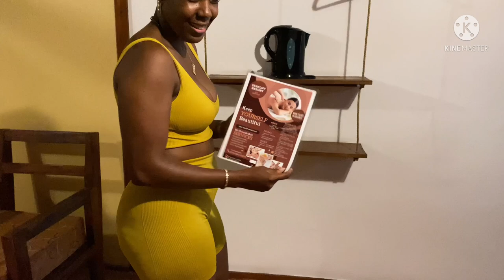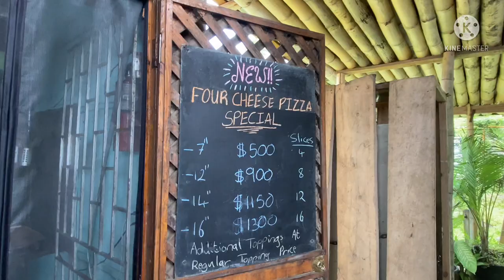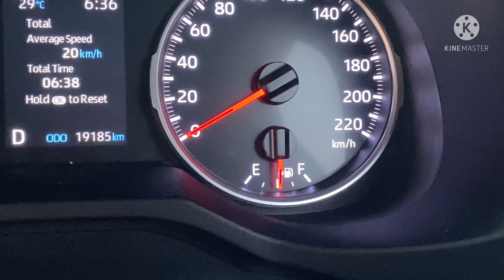SEACLIFF RESORT ROOM TOUR, PORTLAND JAMAICA|| BLUE LAGOON PLUS MORE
I went went seimming woth turtles out by Blue Lagoon In Portland Jamaica 🤯

Hello all my fellow adventurers, today episode features my staycation in Portland, my love for this parish has no bounds, the amount of different places to explore and so many places can be visited in one day as you'll see here.

I decided to stay at Seacliff Resort somewhere I've been meaning to stay at since forever and the accommodations were very good & the food at the cliff hanger their restaurant was splendid.

We started the staycation by going to alligator head foundation for a snorkeling session with the hope of seeing some turtles and to my pleasant surprise we actually did and we also went to the blue lagoon and out by monkey island.

Following that we went and got lunch at YOSCH cafe and then out on the search for Spanish river in Chepstow Portland and I did'nt find the falls i was looking for but i ended up finding something better ☺️ & since it was on the way we stopped at Folly Mansion or rather the ruins of the Mansion and looked at what was once a great mansion.

All in all plenty alot was done in one day and i hope this vlog inspires you all to go out and explore Portland.

Also if youve been to any of these places already and looking for different places to go in Portland then be sure to check out my "Places to go in Portland" vlog.

Follow me over on IG